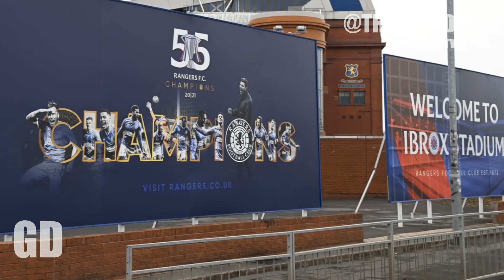RANGERS MISSED OUT ON SIGNING MOHAMED SALAH 2.0 ? | Gers Daily